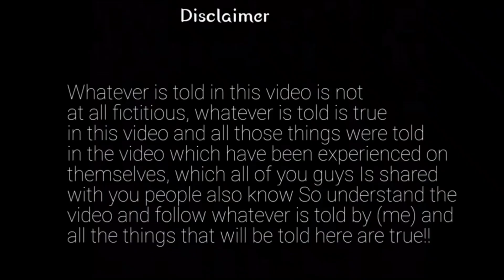इन गलतियों के कारण लोग आपको छोड़ देते है | Jogal Raja Love Tips In Hindi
क्या आपने कभी सोचा है ? लोग क्यों छोड़ देते है ? लोग क्यों इगनोर करते है ? अब आप अपने पार्टनर के relationship में आते है, तब से ये शुरू हो जाता है, और वो है कुछ खास गलतिया, इस विडियो में बताई गलतियों ना करे फिर आपका पार्टनर कभी आपको नहीं छोड़ेगा, love tips and relationship advice by relationship coach jogal raja in hindi

If you found the video informative and helpful, buy me a cup of coffee, here in the

1. वो आपकी बातों के दीवाने हो जाएंगे । पार्टनर को आप कभी बोरिंग नही लगोगे

Video Timeline -

00:00 overview log kyo chhod dete hai
02:16 partner ko apni need show na karo
04:10 life time sath rehne ka bharosa mat do
06:24 kabhi mat bolo ki koi tumhe pyar nahi karta
07:48 unko khone ki gambhrahat mat dikhao
09:08 video conclusion